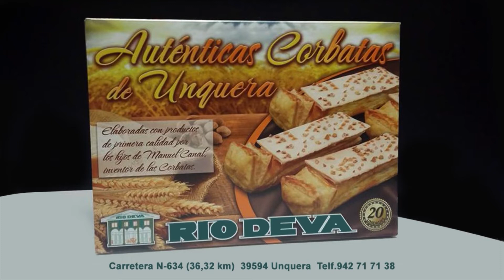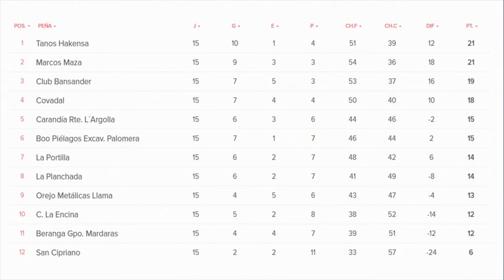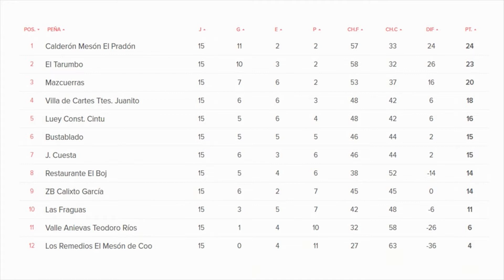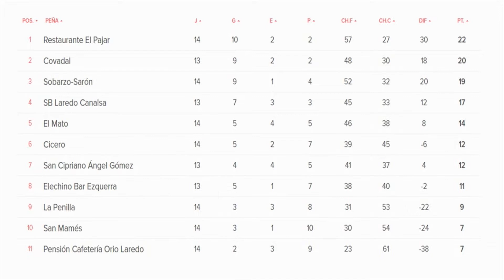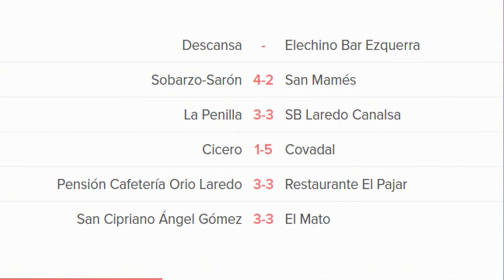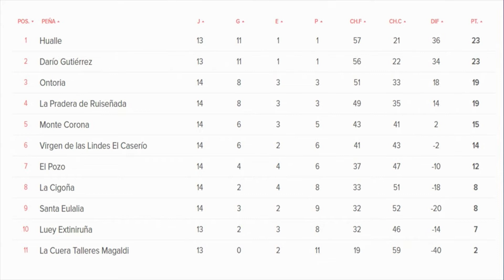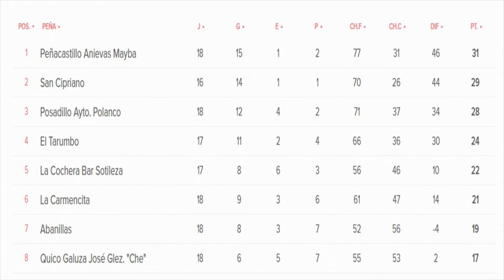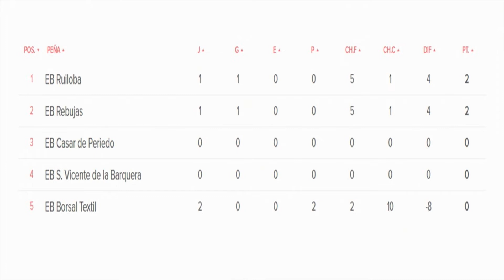17 6 2019 A RAYA ALTA PARTE 2